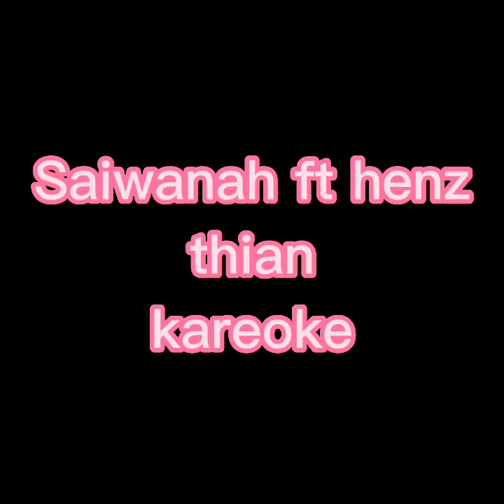saiwanah ft henz _ thian (kareoke without lyrics)